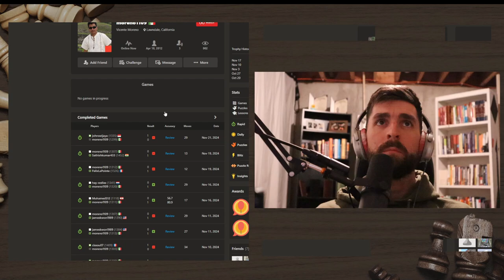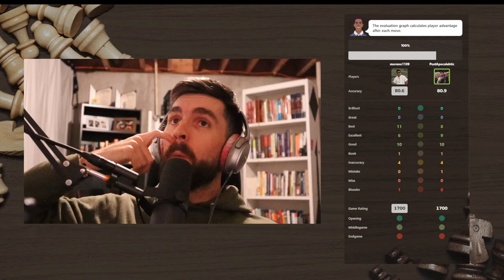Chess Chapter - Day 72 - Journey to 2000